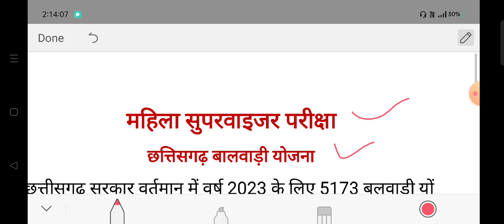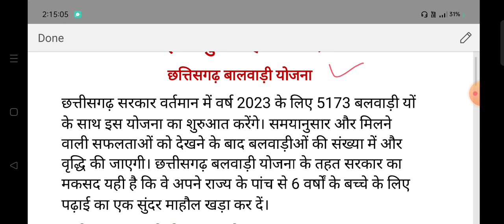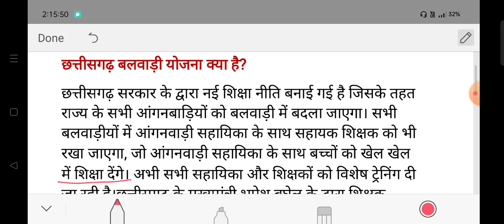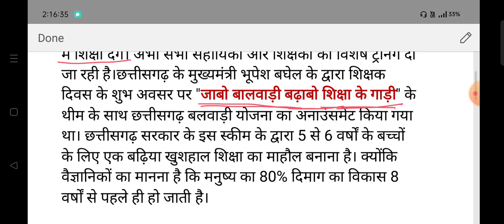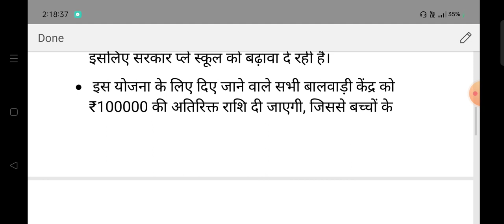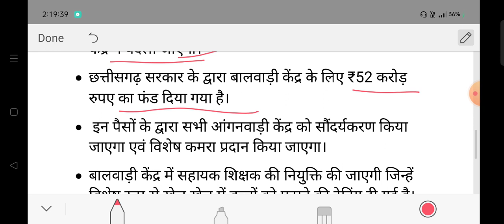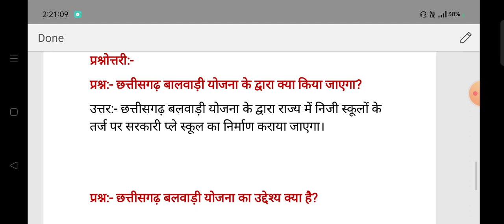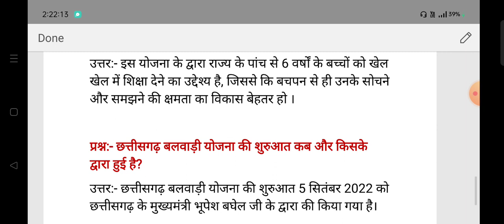छत्तिसगढ़ बालवाडी योजना detail से समझे |महिला सुपरवाइजर परीक्षा GK|CGGK MCQ प्रश्न उत्तर|CG Schemes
हेलो दोस्तो Roshanikipathshala में स्वागत है
 Topic -  chhattisgarh baalwadi schemes छत्तीसगढ़ बलवाड़ी योजना के बारे में डिटेल से समझाया गया है और उसके एमसीक्यू क्वेश्चन भी प्रोवाइड किया गया है और प्रीवियस वीडियो में आप देख सकते हैं छत्तीसगढ़ की प्रमुख योजनाओं के बारे में जानकारी डिटेल से उसके उद्देश्य क्या है कब उसको प्रारंभ किया गया था और कहां से प्रारंभ किया गया था उसके लाभार्थी कौन है और विगत वर्षों में पूछे गए प्रश्न इस वीडियो में हल कराया गया है महिला पर्यवेक्षक संबंधित छत्तीसगढ़ के सारे योजनाओं के बारे में इस वीडियो में बताया गया है योजनाओं संबंधित दूसरा क्लास है
 chhattisgarh Major schemes GK MCQ questions
महिला पर्यवेक्षक परीक्षा सामान्य ज्ञान
महिला सुपरवाइजर सामान्य ज्ञान

छत्तीसगढ़ महिला एवं बाल विकास विभाग संबंधी जानकारियां

छत्तीसगढ़ व्यावसायिक परीक्षा मंडल विभाग और मध्यप्रदेश व्यावसायिक परीक्षा मंडल विभाग इस साल सरकार महिला पर्यवेक्षक की बम्फर भर्ती कर रहा है। हजारो विद्यार्थी आवेदन कर रहे है तथा परीक्षा की तैयारी करते है, इसके बावजूद सफलता नहीं मिल पाती है। इसलिए इस पोस्ट में आपको Mahila Paryavekshak Model Papers और GK नोट्स की जानकारी दी गयी है। Mahila Paryavekshak Sample Paper 2023 से आप यह जान सकते है कि
महिला पर्यवेक्षक का पेपर कैसे आता है तथा विषय
के कितने प्रश्न आते है | आपको बता दे की यह 200
नंबर का आता है। इस पोस्ट में आपको Mahila
Supervisor Exam Model Paper 2023 की
जानकारी दी गयी है। आप पढ़े तथा Mahila
Paryavekshak के बारें में जानेगे ।